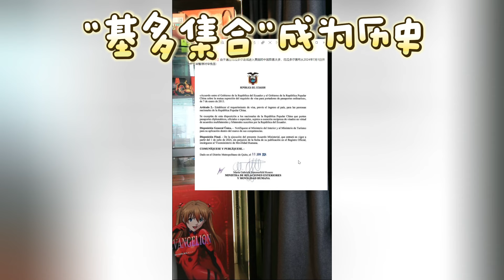天塌了！“基多集合”成为历史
抖音平台：大头鹰【殖人工作室】
B站：大头鹰不怼人
直播时间：北京时间晚10点半 洛杉矶时间早7点半（后宫佳丽众多，大王可能推迟上朝）